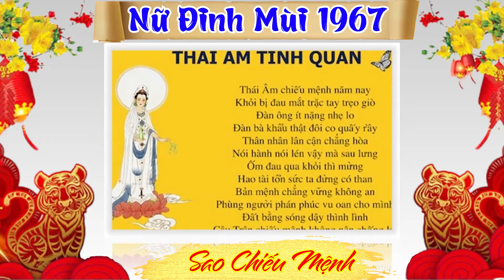Xem Tử Vi Nữ Mạng Tuổi Đinh Mùi 1967 Năm 2024 Giáp Thìn